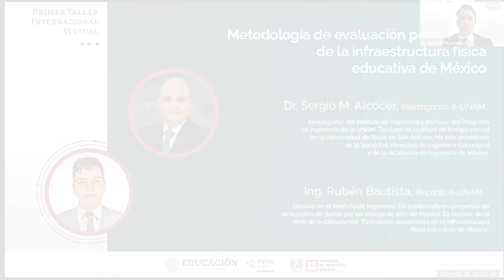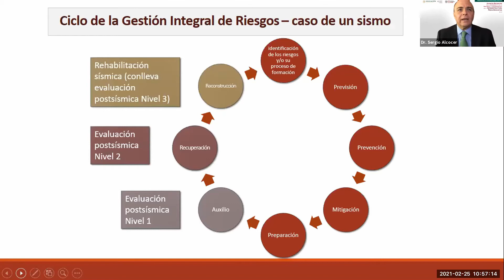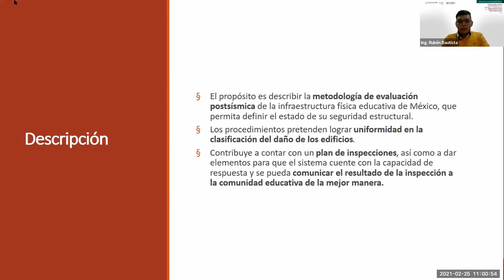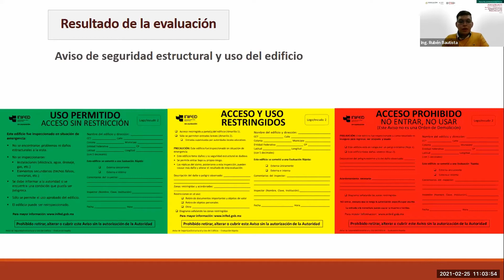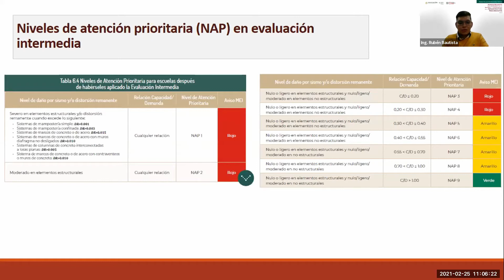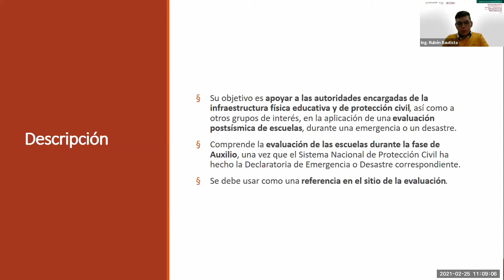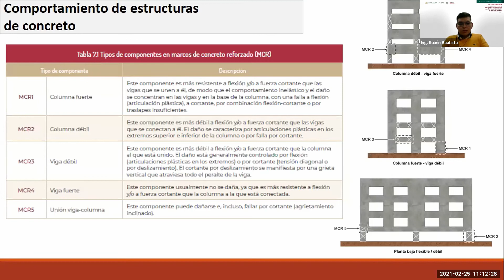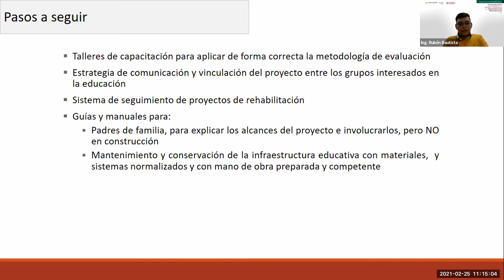04 Metodología de evaluación postsísmica de la infraestructura física educativa de México. Inglés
Metodología de evaluación postsísmica de la infraestructura física educativa de México
Dr. Sergio M. Alcocer,
Investigador,
II-UNAM
Ing. Rubén Bautista,
Becario,
II-UNAM